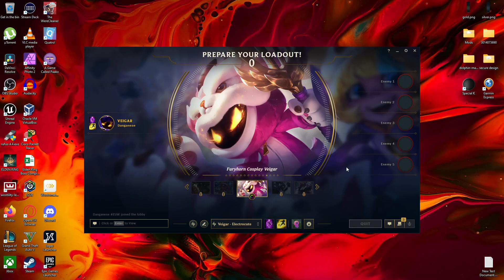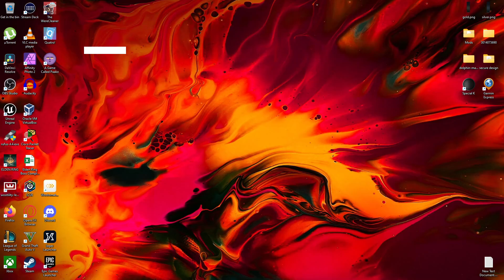1V5 No items Intro bots 20:44